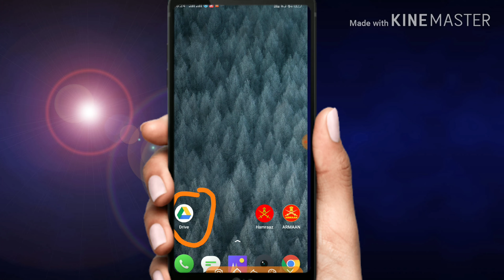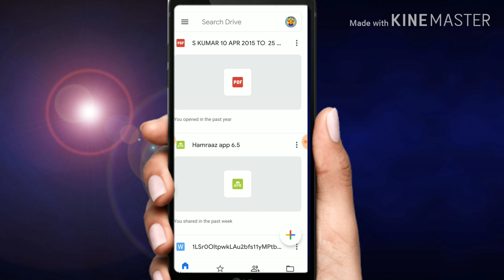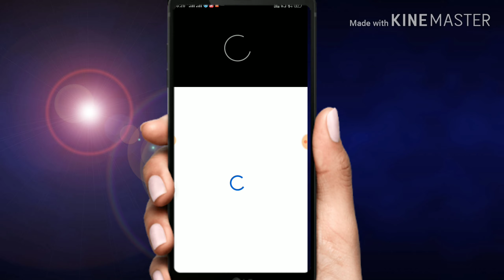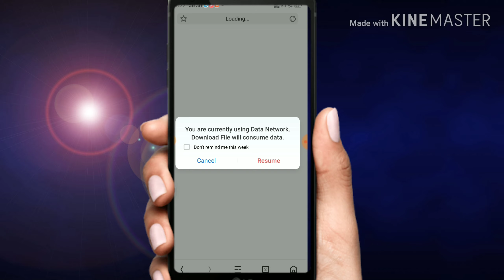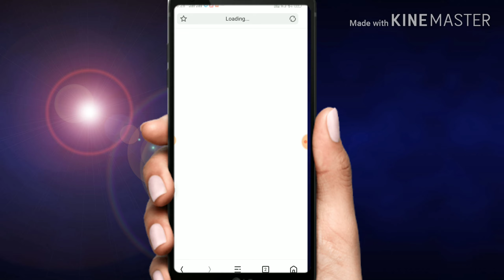Hamraaz app ver 6.5 Downloading Problem Solve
दोस्तों हमराज़ app Ver 6.5 Download  करने के लिए नीचे दिए गए link पर click करें।

Download Hamraaz app 6.5 :-